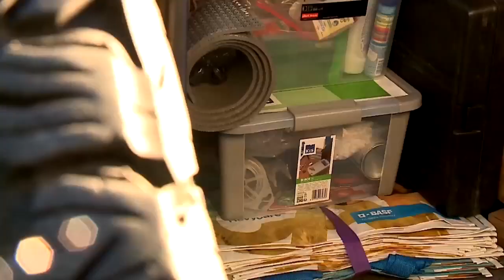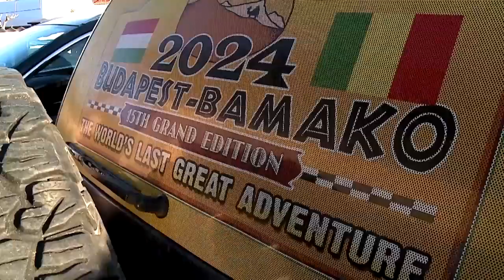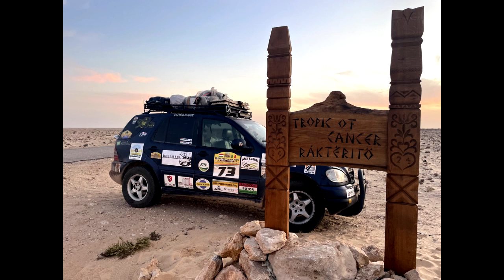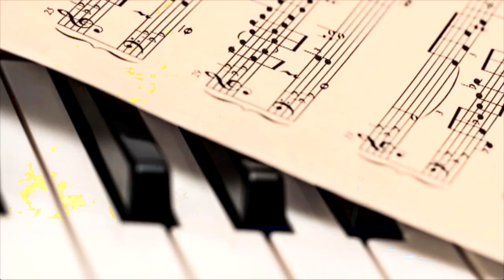Halasról indultak, Bamakoig ralliztak - Beszéljünk róla Szanyi Károllyal és Tóth Kornéllal /HalasTv